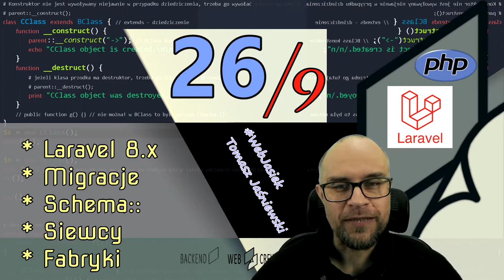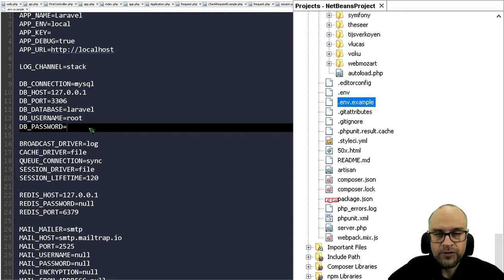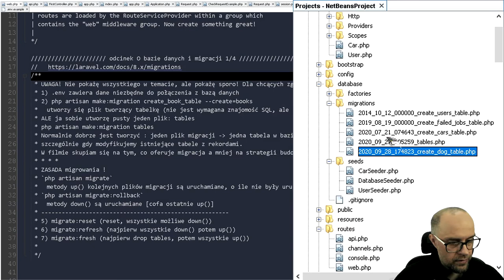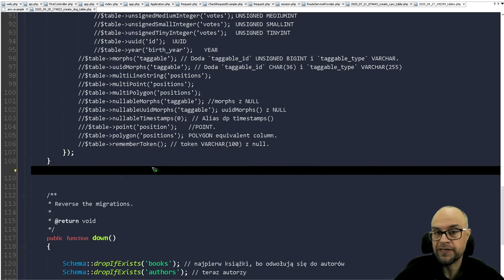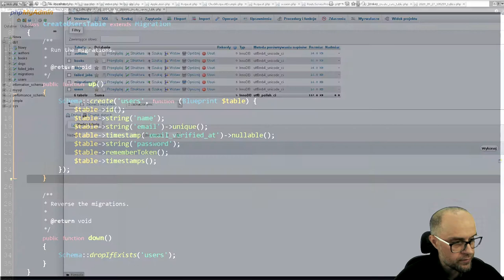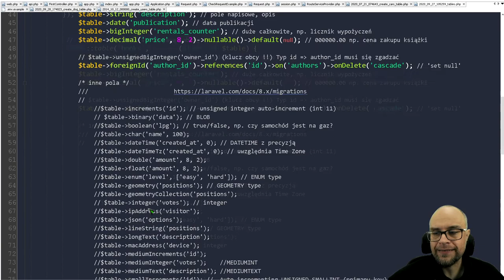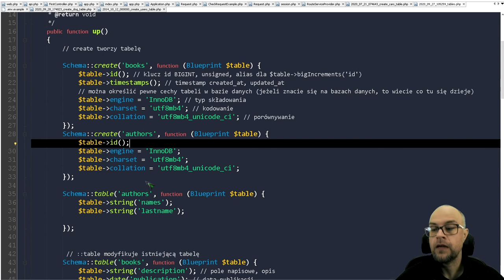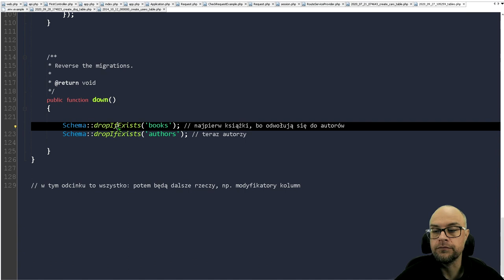26. PHP. #9. Laravel - Baza danych:migracje, siewcy, fabryki. 1/4